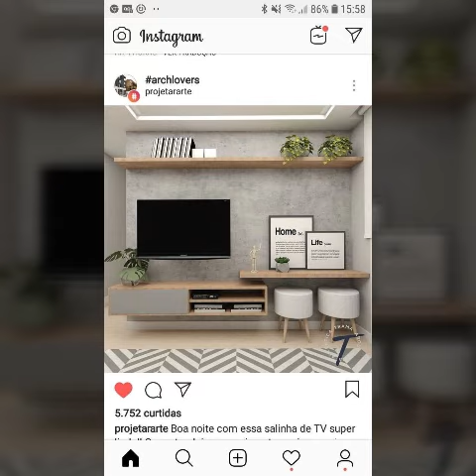New top classic TV stand and TV wall panel decoration ideas